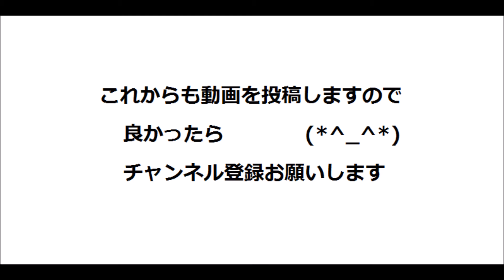【番外編】EUTE GATCHERやってみた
【番外編No.29】ゲームセンター・EUTE GATCHERやってみた
やり方があんまりわからないな(;・∀・)